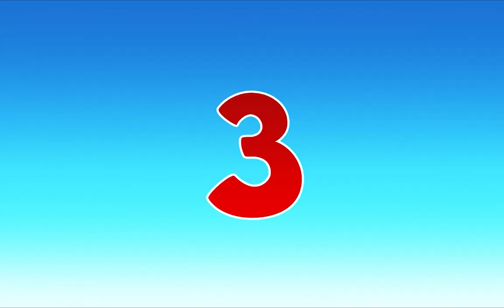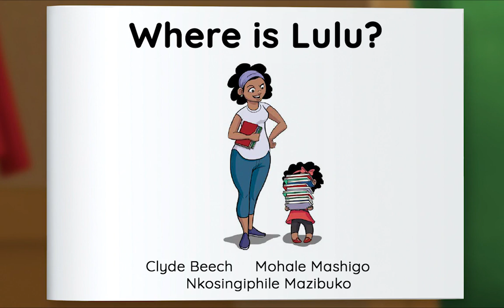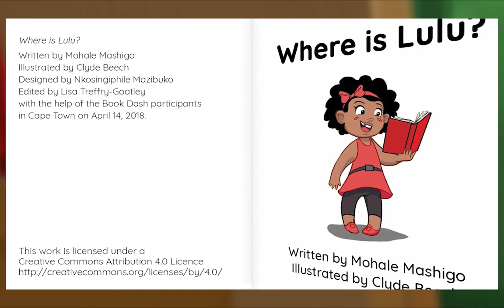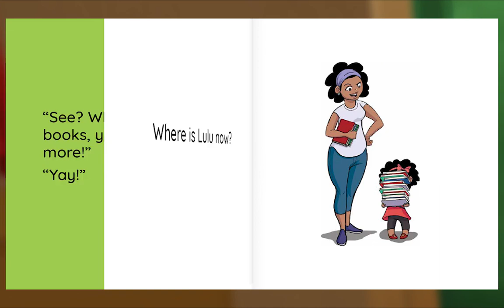Preschool Video Animal Island Learning Adventure (AILA) | Letters, Songs, Story Books